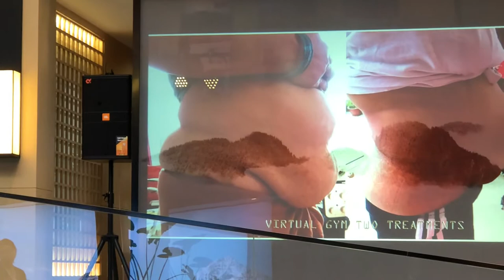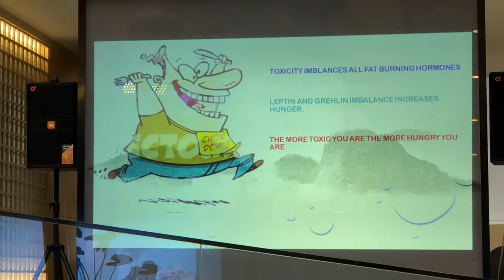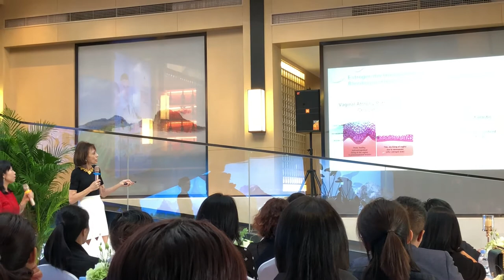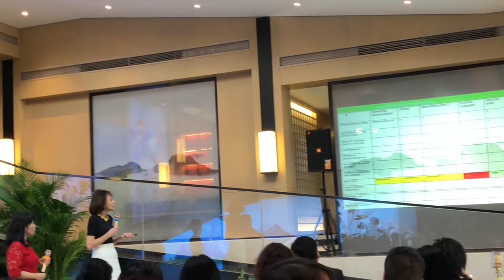Virtual Gym the Health and Fitness Technology Beijing Serolab